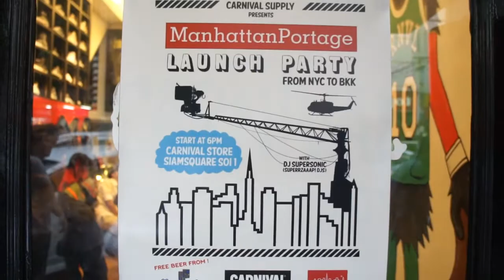MANHATTAN PORTAGE LAUNCH PARTY by CARNIVAL 2 FEB 2013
First time Launching of Manhattan Portage Messenger Bag in Thailand.
by CARNIVAL store, SIAMS SQUARE soi.1 . 2 FEB 2013